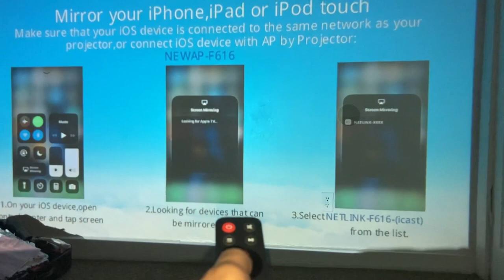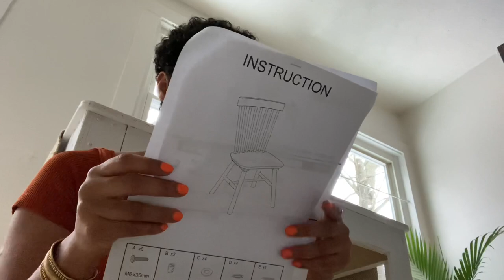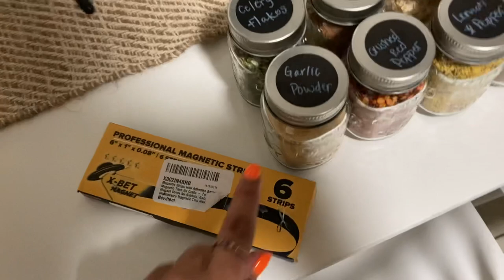Organizing & Decorating with Velvet Marquez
HouseWarming Wishlist

🚨 PLEASE LET ME KNOW THROUGH INSTAGRAM FOR FACEBOOK THAT YOUVE PURCHASED AN ITEM SO I CAN TAKE IT OFF OF THE LIST 🚨 Thank You 😊

Friendly Favors

            Velvet333 🚨